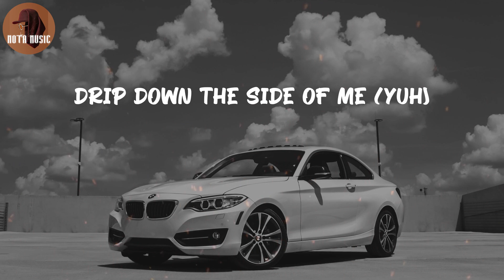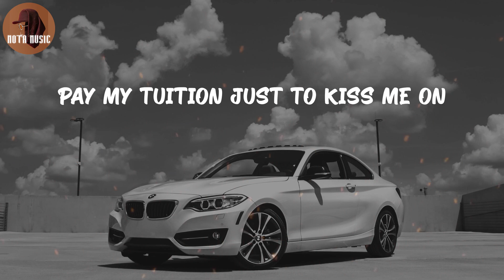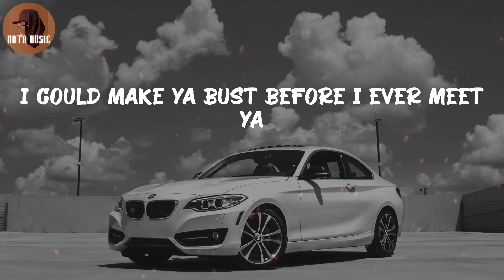Cardi B - WAP (feat. Megan Thee Stallion) (Lyric Video)